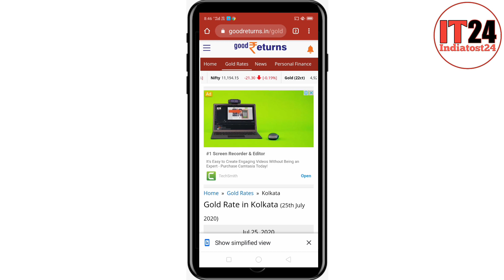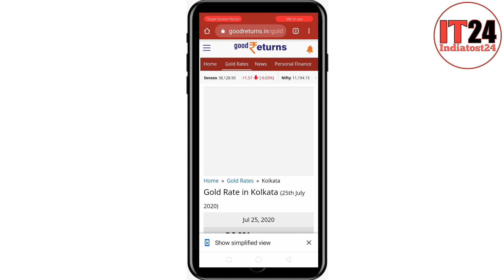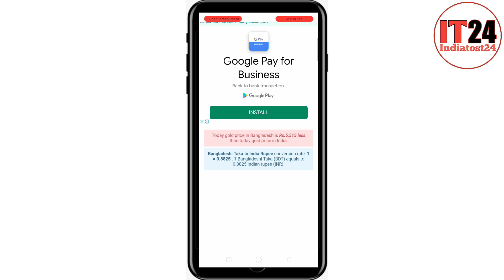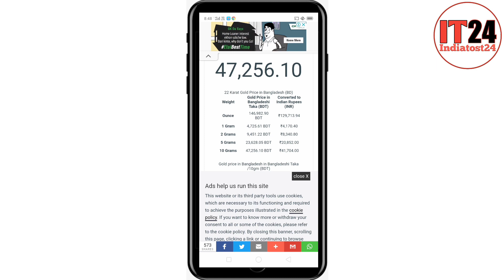Aaj sonar dam koto | Gold rate today 25 July 2020 | Gold price today | আজকে সোনার দাম কত